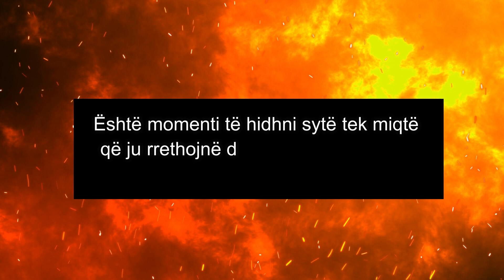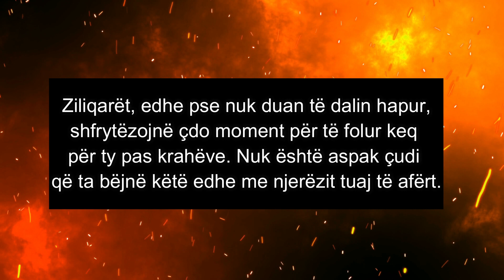Kush janë miqtë ziliqarë?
4 shenjat që tregojnë se miqtë që keni pranë janë ziliqarë të fshehtë

”miq” ziliqarë ose jo.

1.Ju bëjnë komplimente false:

Tipari kryesor i një njeriu ziliqar është të tregojë të kundërtën,
dmth që ai mund të jetë gjithçka, por jo ziliqar.
Për këtë ju bën shumë komplimente false, thuajse të ezkagjeruara që siç thotë populli
‘’vijnë erë”.

2.Përpiqen të zbehin sukseset tuaja:

Në qoftë se keni një mik ose mike që vazhdon t’ju thotë se gjithçka që keni
arritur është fryt i fatit dhe rastësisë, e jo falë
aftësive tuaja.
Duhet të tregohuni të kujdesshëm pasi mund të keni të bëni me një njeri ziliqar.
Këta të fundit përpiqen të zbehin çdo sukses tuajin dhe nuk ju motivojnë kurrë për projektin
e radhës.

3.Përpiqen t’ju imitojnë:

Një tjetër tipar dallues i njerëzve ziliqarë është ‘’kopjimi’’
apo imitimi i ideve, qëndrimeve dhe sjelljeve tuaja.

4.Flasin keq për ty:

Ziliqarët, edhe pse nuk duan të dalin hapur,
shfrytëzojnë çdo moment për të folur keq për ty pas krahëve.
Nuk është aspak çudi që ta bëjnë këtë edhe me njerëzit tuaj të afërt.